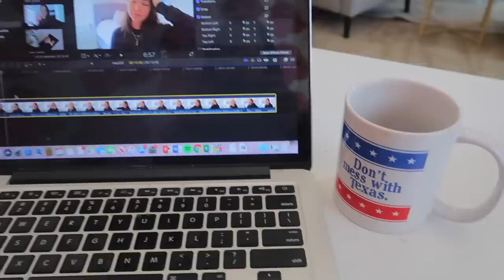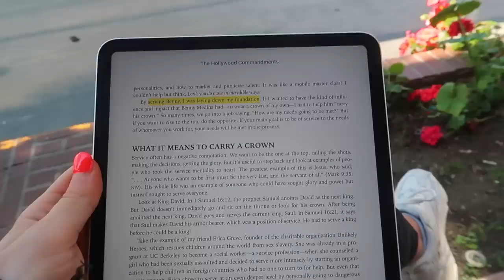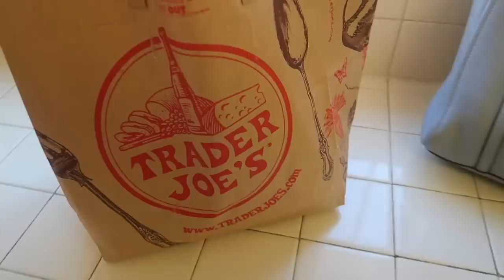VLOG: marc jacobs and yeezy haul, post weekend routine, opening up | Kenzie Elizabeth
hope u guys enjoy this vlog! here's my post weekend routine. how i get my life back together after the weekend! i show you a marc jacobs and yeezy haul, open up, and host family dinner. hope u enjoy xo